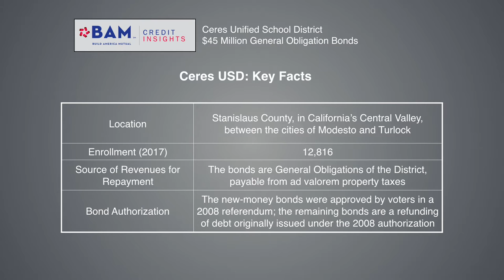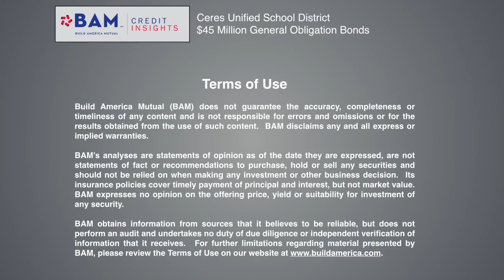How a California School District is Financing Infrastructure Investment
The Ceres Unified School District is selling $45 Million of Build America Mutual-insured bonds to refinance existing debt and allow for $15 million of new construction funding. Learn more about how BAM's analysts evaluated the debt.